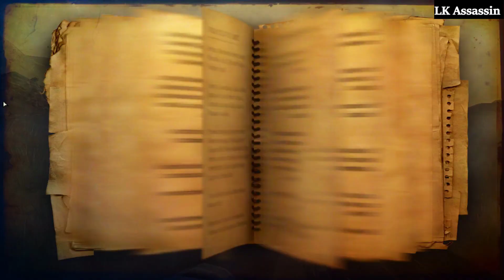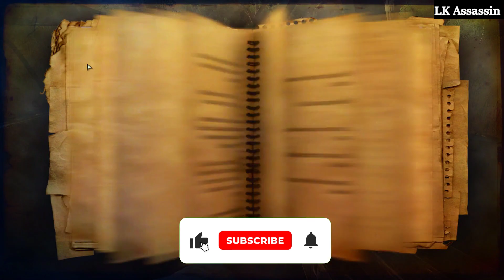Far Cry 2 Aggressive Sniper Gameplay [Infamous Difficulty,No Damage] (2)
Far Cry 2 AS50 Sniper Kills